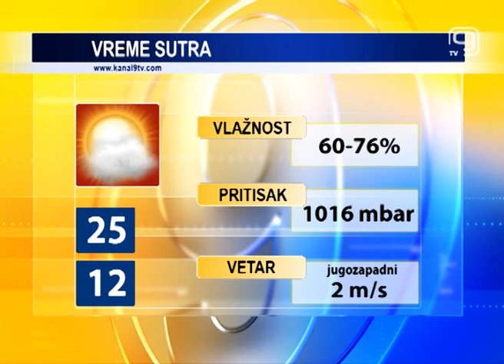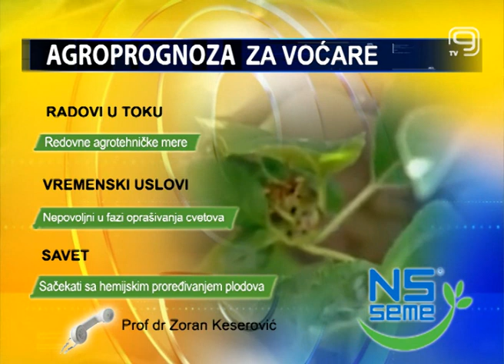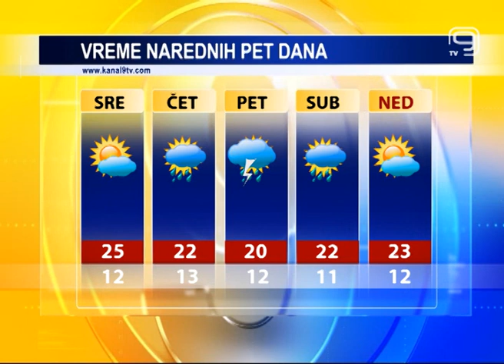TV KANAL 9, NOVI SAD: VREMENSKA, AGRO I BIOPROGNOZA, 02.05.2017.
Drugi majski dan u našem gradu sunčan i topao. Narednih dana biće promenljivo oblačno, od sutra nam meteorolozi ponovo najavljuju kišu, a u petak i pljuskove sa grmljavinom.